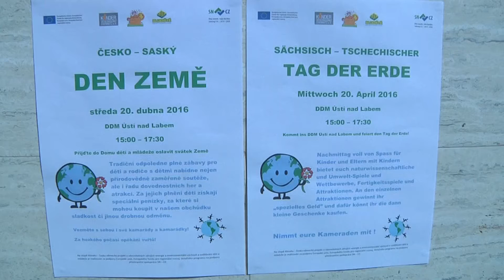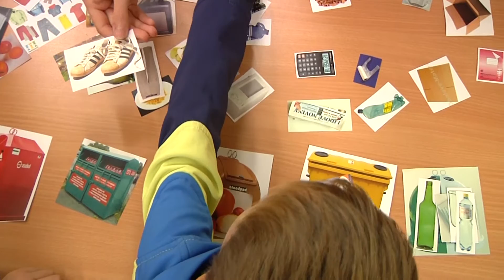ÚSTÍ N. L.: Den Země pořádaný DDM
Den plný her a soutěží má za sebou ústecký Dům dětí a mládeže, který tak oslavil Mezinárodní den země. I letos pro své malé příznivce připravil zábavná stanoviště s tématikou třídění odpadu a kulturní program, v rámci kterého se veřejnosti představily místní hojně navštěvované kroužky.